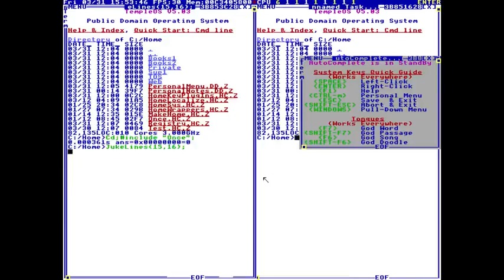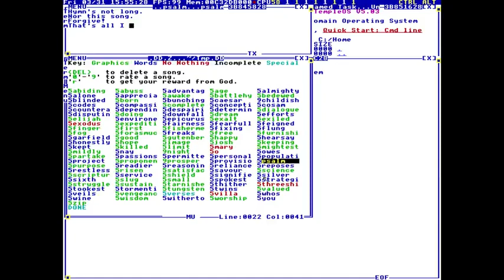Terry Davis: TempleOS Hymns - Line#15 [03/31/17]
Date: 03/31/17

Full File Name: 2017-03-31T00:23:00+00:00 - TempleOS Hymns - Line#15 (BRMyNbGepSI).mp4